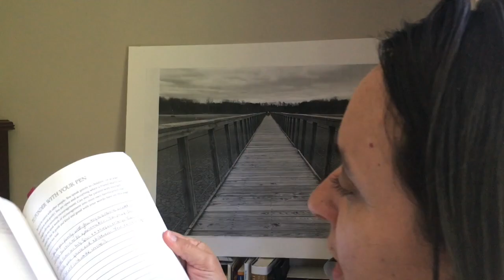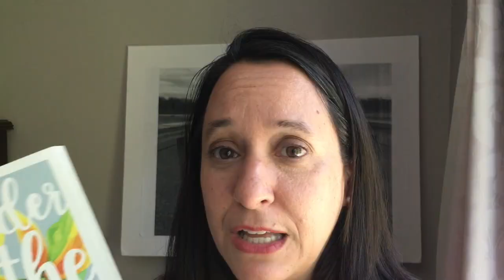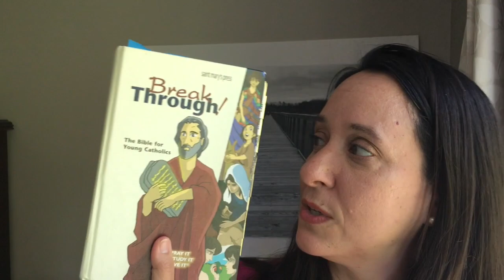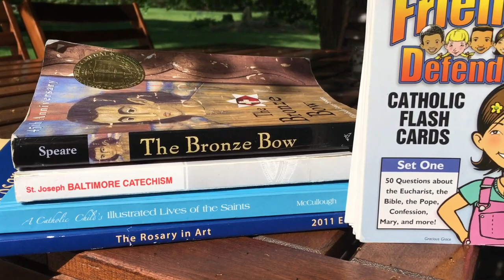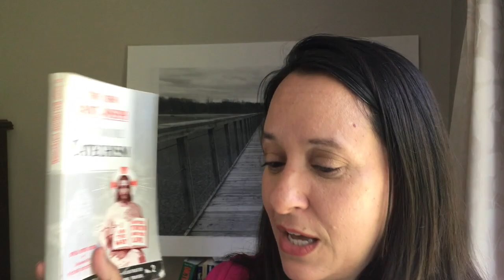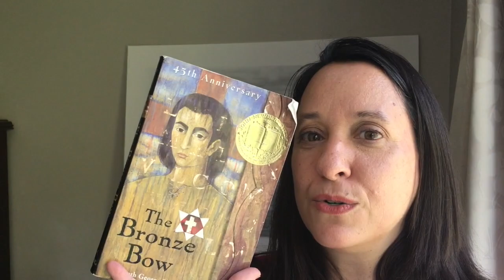How To Teach Kids about Jesus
Jesus truly loves us so much! Here's three steps to teach Kids about God - A God who loves them as they are and cares for them immeasurably!

My Catholic Favorites:
Rosary Watch Bracelet
New American Bible St.Joseph Edition
Catechism of the Catholic Church
Divine Mercy for Moms
The Friendship Project
True Friend
Ponder
Marriage Prep:
Prepare!
Catholicism for Kids & Teens & Grandkids:
BreakThrough Catholic Bible
New American Bible
The New Testament
St. Joseph Baltimore Catechism
The New St. Joseph Baltimore Catechism
Friendly Defenders Catholic Flash Cards
The Rosary in Art (Seton Art 5)
The Bronze Bow
Catechism of the Seven Sacraments (W/LegoFigures!)
Rebuilding Rose Park
Side by Side: A Catholic Mother-Daughter Journal
Pure Faith: A Prayer Book for Teens